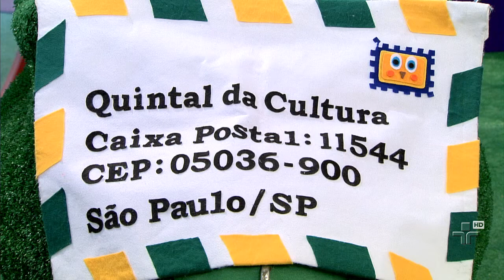Correio da Dona Coruja - Quintal da Cultura - 27/10/2014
Osório lê a cartinha trazida pela Dona Coruja.